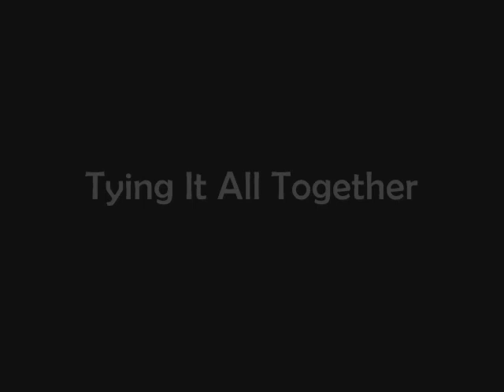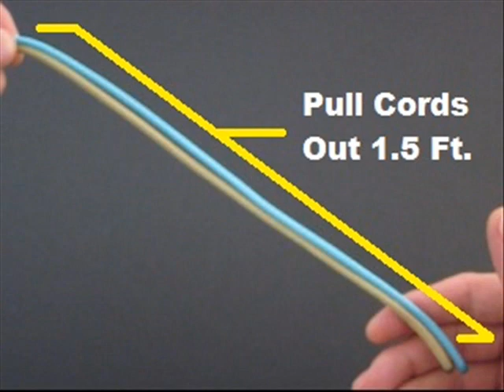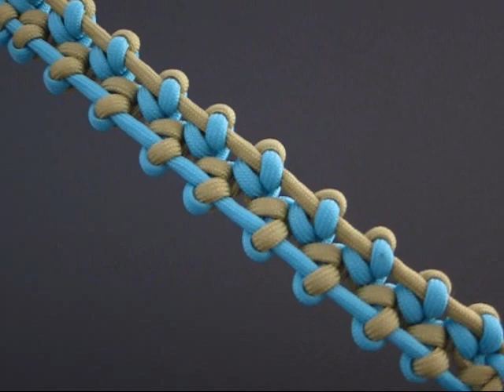How to Make the Splashing Zen Fountain Bar (Paracord) Bracelet by TIAT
[Instructional Book] Paracord Project Inspirations

The Splashing Zen Fountain Bar is a tie that has two configurations, one tight and firm and one open and loose. The open and loose configuration (shown in video) more clearly reveals the cascading water effect that gives the bar its name. Still, the tight and firm configuration is just as pleasing to the eye.

Genre: Paracord Bracelet
By: Tying It All Together
Design: JD Lenzen